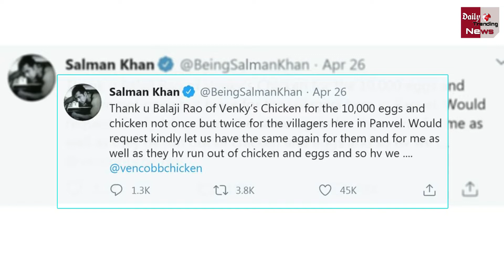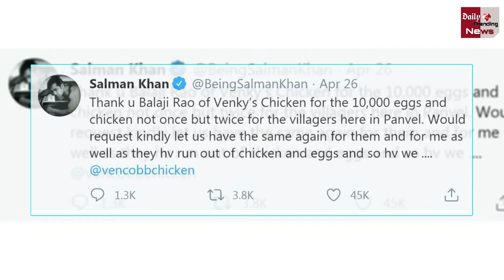आखिर क्यों Salman Khan ने अपने Panvel Farmhouse पर मंगवाए 10,000 अंडे, जानिए क्या है वजह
Why Salman Khan Ordered 10,000 Eggs To His Panvel Farmhouse | Salman Khan Latest News | Salman Khan New Song | Salman Khan Panvel Farmhouse Latest Update | Salman Khan Viral Video

EDITOR ►